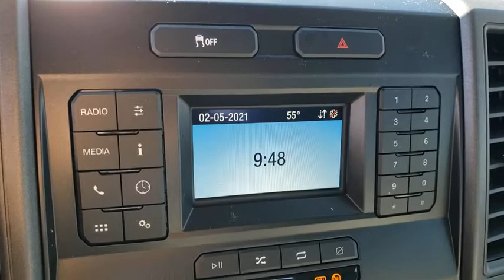2021 FORD F-250 Las Vegas, Henderson, Boulder City, Willow Branch, Nelson, NV 21T0328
Oxford White New 2021 FORD F-250 available in Las Vegas, Nevada at Gaudin Ford. Servicing the Henderson, Boulder City, Willow Branch, Nelson, NV area.

Gaudin Ford
6625 West Roy Horn Way

Price includes: $250 - F-Series Retail Customer Cash. Exp. 03/31/2021